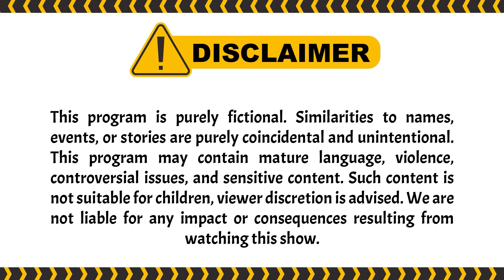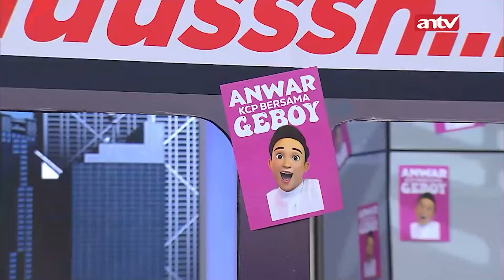Ebel Si Tiba-tiba Kasih Sembako | PESBUKERS TV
004077
000005